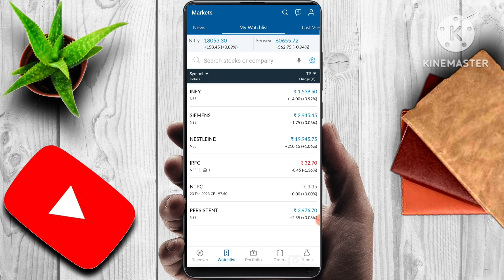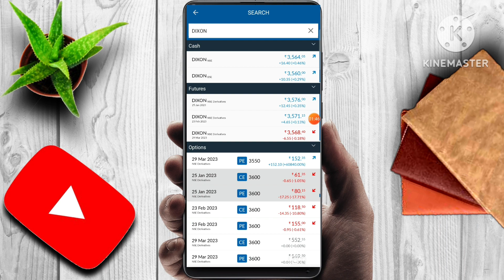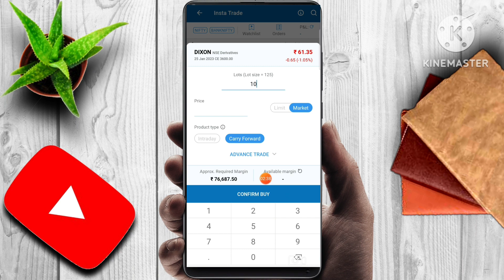DIXON TECHNOLOGY SHARE NEWS | LATEST STOCK MARKET NEWS